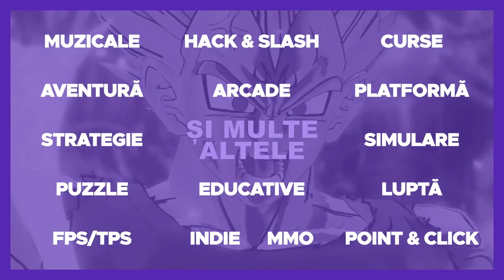MECI DRAMATIC IN EUROPA LEAGUE VS UNITED !! REUSIM COMEBACK-UL ?? // Cariera cu AS Roma #06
Salut!

Acesta este episodul cu numarul 6 din cariera noastra cu AS Roma, antrenata de Jose Morinho. In acest episod jucam in campionat si Europa League, unul chiar impotriva lui Manchster United, unde avem parte de un meci dramatic.

► Specificatii laptop principal :
        * Placa Video NVIDIA GeForce RTX 3050 Ti 4GB
        * Procesor  AMD Ryzen™ 7 4800H
        * 16 GB RAM